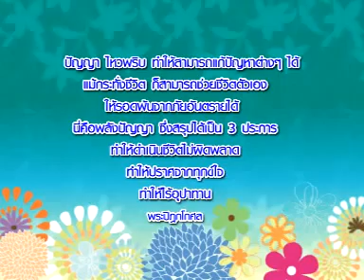เสริมสร้างพลังชีวิต ตอนที่ 1 21 ก พ 58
พุทธปัญญาภิรมย์ : เสริมสร้างพลังชีวิต
พระปิฎกโกศล (นิกร  มโนกโร ป.ธ. ๙) วัดปากน้ำ ภาษีเจริญ กรุงเทพ ฯ